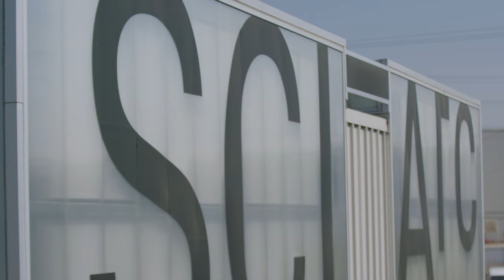LA River Criss-Cross Tour – AIA Conference on Architecture 2020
Explore LA’s architecture icons, landmarks, and treasures off the beaten path through tours and experiences available only at A’20!

This architect-led tour goes behind LA's modes of transportation and infrastructure—particularly those sharing a relationship with the river.

Currently under construction, the Sixth Street Viaduct span will accommodate cars and incorporate significant new bicycle connections. It also will increase connectivity for pedestrians—not only at the Viaduct's endpoints but along its entirety, linking the bridge, the Los Angeles River, and new urban landscapes in a more meaningful relationship.

You’ll also see the LATC-Union Pacific Railyard Facilities, the Boyle Heights Mariachi Plaza, the Chinatown Station, and the Metro Division 20 Train Yard.

There are 160+ architect-led tours at A’20. To access this one, search the schedule for ET106. This tour earns 3 HSW / RIBA / AIA LU credits.